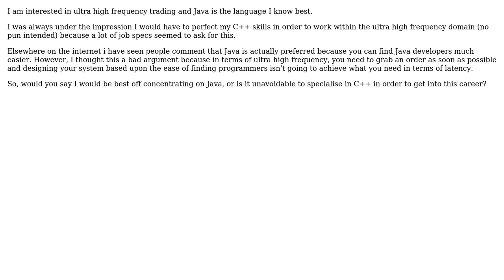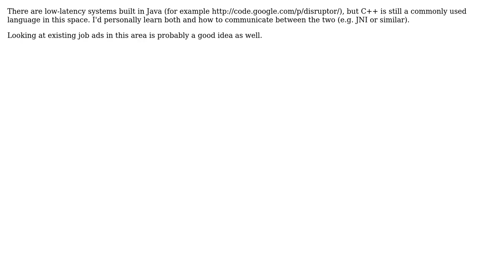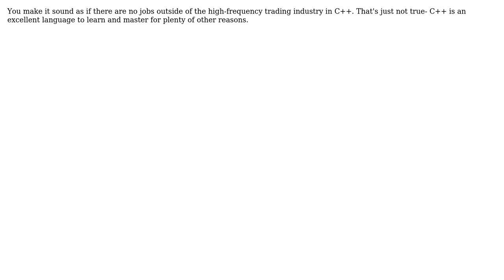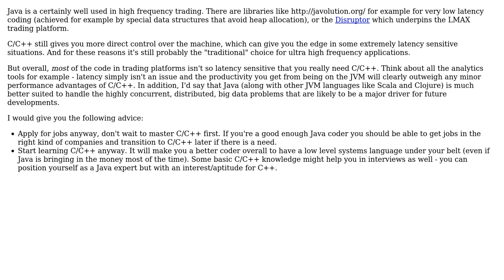Software Engineering: Is it worth learning C++ in depth JUST for a career in low latency trading?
With thanks & praise to God, and with thanks to the many people who have made this project possible! | Content (except music & images) licensed under CC BY-SA | Music | Images & others | With thanks to user user997112 user mikera user Matt Stephenson user Martijn Verburg user Job user DeadMG user ahjmorton and the Stack Exchange Network Trademarks are property of their respective owners. You are responsible for your own actions.